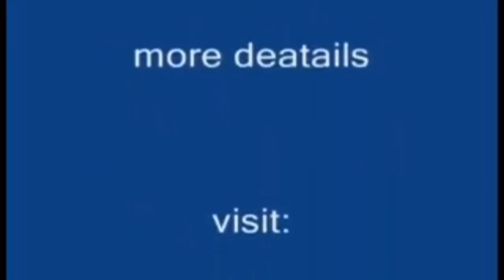Yao Lan Kung Fu School |on GM KP NATARAJ | SIFU SANTHOSHKUMAR |RAJESH MK | JING ZHANSHIMEN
Yao Lan Kungfu School is one of the most authentic kungfu schools in India .
Yao Lan is a division of K.S.W.K.F. (Reg.No.K332). Yao Lan Kungfu School is the most popular school in India.The school was established in 1989.
Kungfu, as a martial art, got popularity in India due to the wide spread acceptance and fan following martial art films had received in India . However, there was a lack of institutions offering opportunities for authentic kungfu training. Yao Lan Kungfu School was established with the aim of filling up this void, and professionalize as well as to popularize true kungfu systems in India . The school was established under the visionary leadership of SiFu:K.P.Nataraj.
The approach of the school-professional and technically grounded-has changed the kungfu scenario in India . However, conditions initially were not conducive enough to train authentic kungfu styles. In the initial years the school taught local styles due to the situation prevalent then–difficulties in communicating with international masters and their organizations.
From 1994 onwards the school started teaching the internationally acclaimed Wing Chun kungfu. Now another system : Jow Ga kungfu : has been introduced. Many students who trained since 1989 onwards have gone on to become kungfu teachers and performers.
The founder of the school is SiFu:K.P.Nataraj. He is a multi-faceted martial arts master, trained in various martial arts as well as different styles of kungfu. He is the direct and personal disciple of Grand Master: Sam Hing Fai Chan of Hong Kong . Sam Hing Fai Chan is a unique world class master who has trained and mastered 3 complete kungfu systems-Wing Chun under Ip Ching and Ip Chun, the sons of late Grand master Ip Man, Jow Ga under Lee Ngou of Hong Kong and Yang Tai Chi.
The school has different units and each unit has independent charges. Yao Lan will promote the good will of kungfu and other martial arts. Sifu:K.P.Nataraj do not teach the beginner level students due to lack of time. But in the advanced levels, his guidance and training is available.